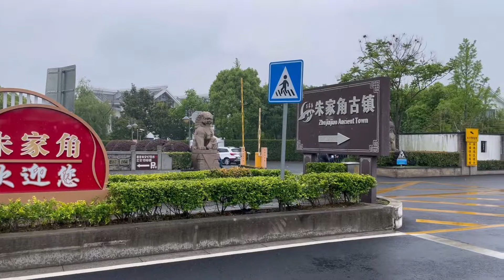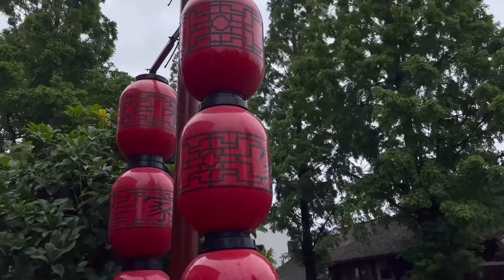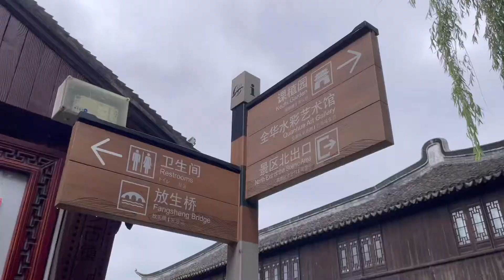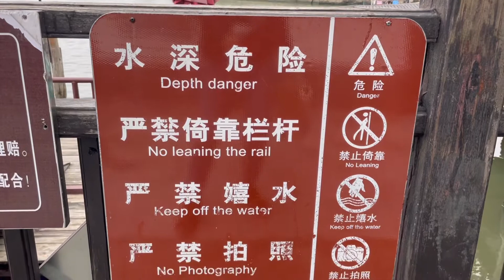Venice of Shanghai Zhujiajiao Ancient Town (Oldest bridge) - China travel 2021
Join us on a day trip as we explore the Venice of Shanghai - Zhujiajiao Ancient Water Town!  A village formed over 1700 years ago in the Wanli period of Ming Dynasty. Zhujiajiao has 9 long streets along the river, with several rivers and stone bridges across them!

Reputed as the "Venice fo Shanghai" and listed as one of the top four cultural ancient towns in Shanghai, it is also the best preserved. Located in the suburbs of Shanghai, 48 kilometers from Shanghai downtown area.

Best place for a quick day trip get away. See the sights, the food and the Oldest bridge Fangsheng in our China travel 2021 episode.

Hope you guys have fun and see you on our next adventure!